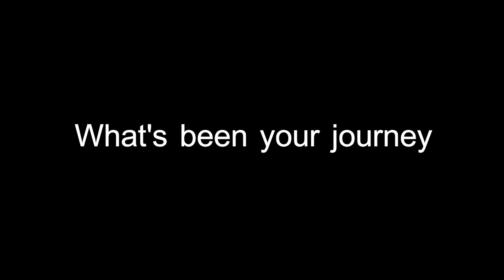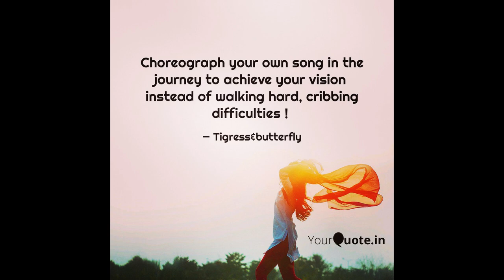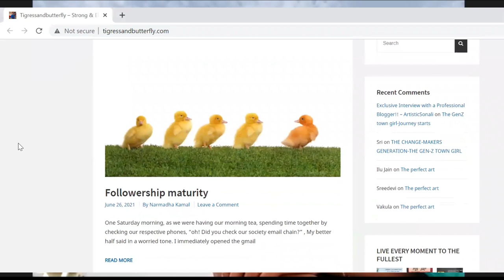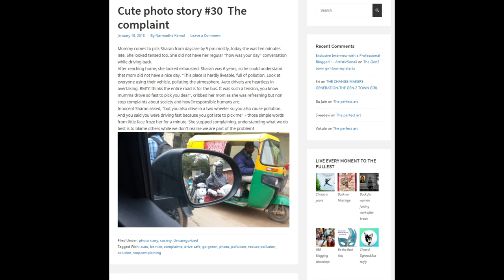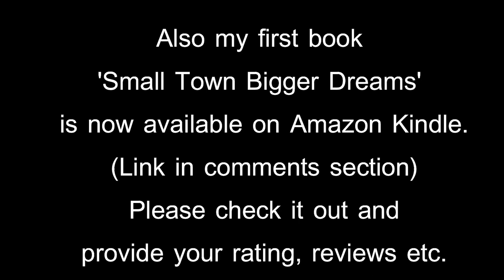Tigressandbutterfly - Inspirational Interview Narmadha Kamalakannan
What is tigressandbutterfly? Had the opportunity to interview Narmadha Kamalakannan , head - Talent development TCS Europe at Tata Consultancy Services in the next episode of inspirational interviews. She talked on a range of topics including her journey, her work in the tigressandbutterfly blog, and other work she does. Her books 'Get Ready Lady' & 'Get Ready My Love' is fascinating. She also provided his book review of 'Small Town Bigger Dreams'. She loves to talk about work-life balance, working mothers, resilience, learning, and related areas.

You can also order my book Small Town Bigger Dreams

Hello, my name is Haritosh Srivastav. I am a distinguished toastmaster, storyteller & IT Project Manager. I had this channel since 2011 but started creatng videos seriously in March 2020.  I mostly post videos on book reviews, motivational videos, inspirational interviews, and recently started video podcasting.